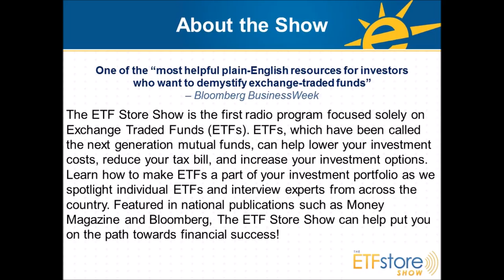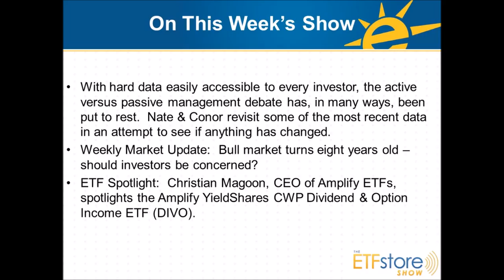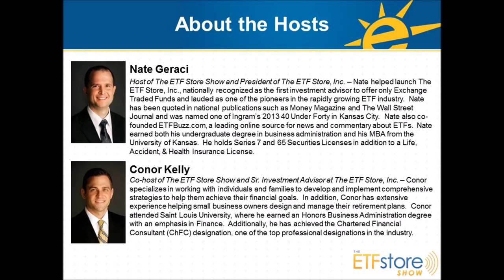Revisiting Active Manager Underperformance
With hard data easily accessible to every investor, the active versus passive management debate has, in many ways, been put to rest.  Nate & Conor revisit some of the most recent data in an attempt to see if anything has changed.  Christian Magoon, CEO of Amplify ETFs, spotlights the Amplify YieldShares CWP Dividend & Option Income ETF (DIVO).